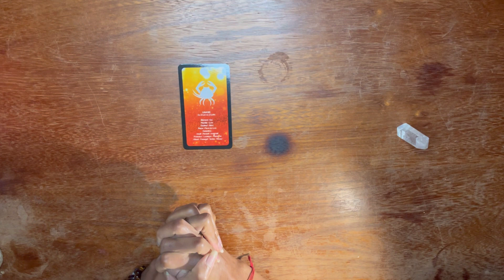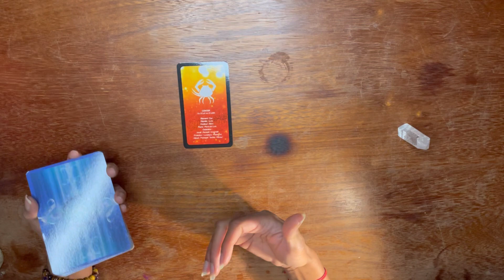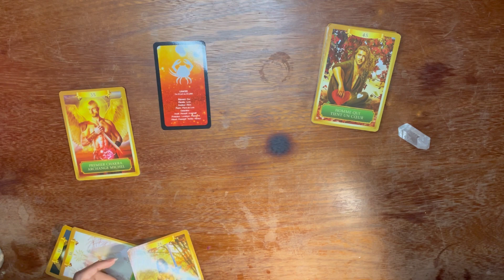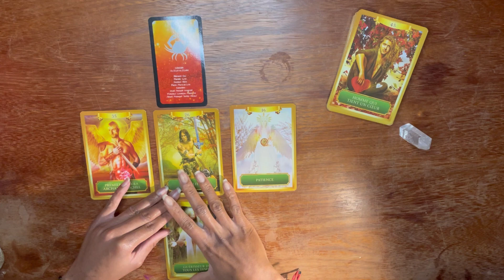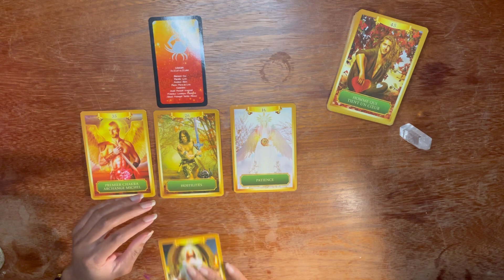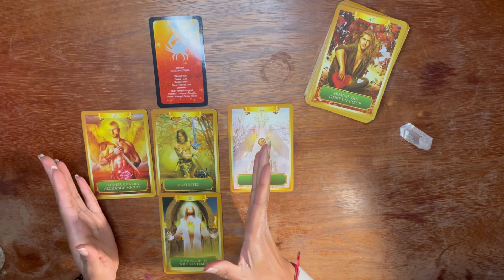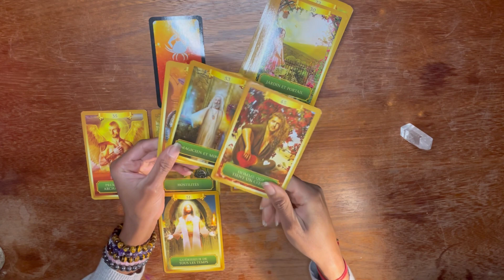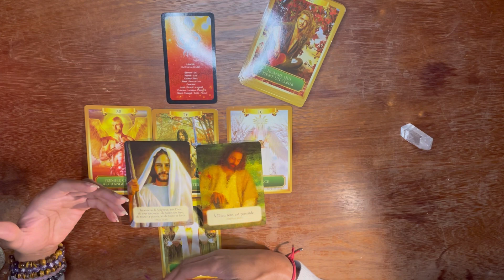🌜Cancer : Guérison et nouvel amour🌛